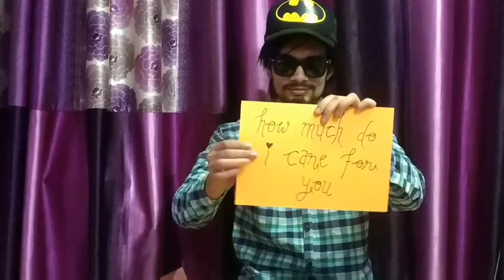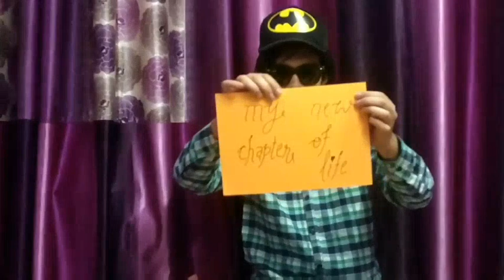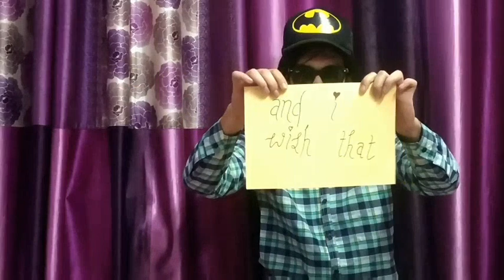reverse video for a loved one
video for a loved one. dear fiance i hope you like it.